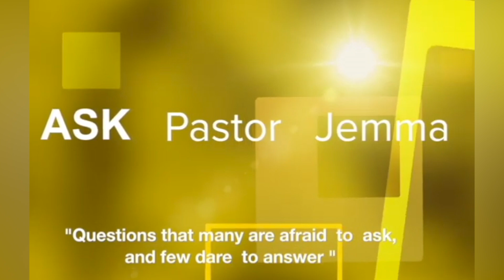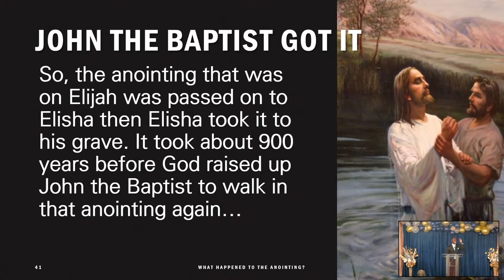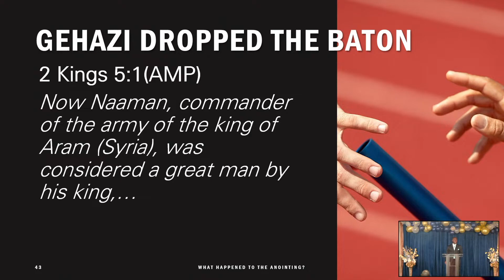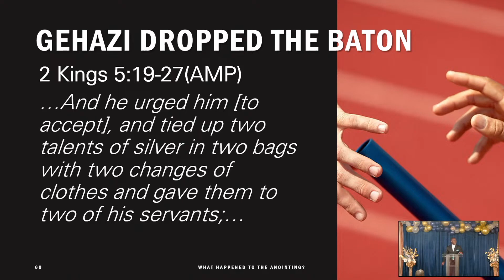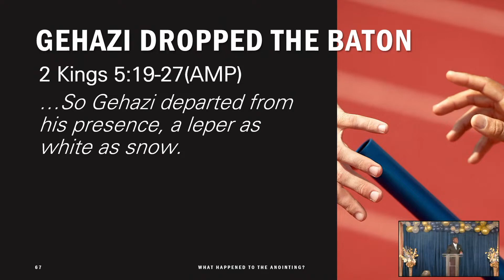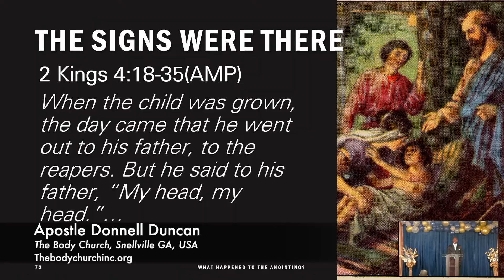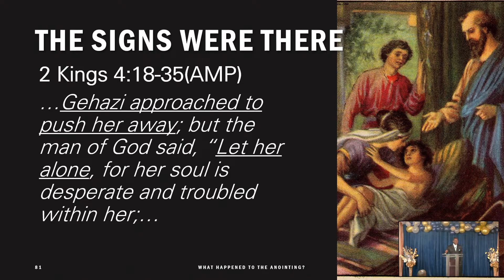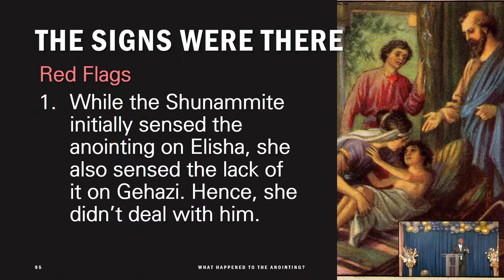Ask Pastor Jemma 20/6/2024 - "What Happened to the Anointing" excerpts w/ Apostle Donnell Duncan p2